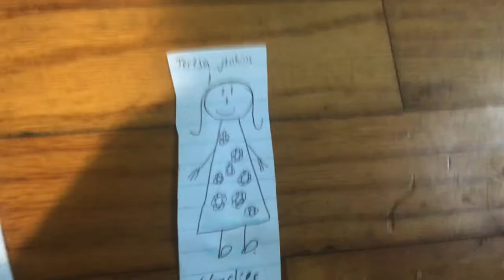Episode 13 Season 1